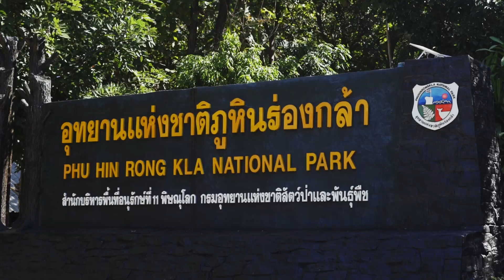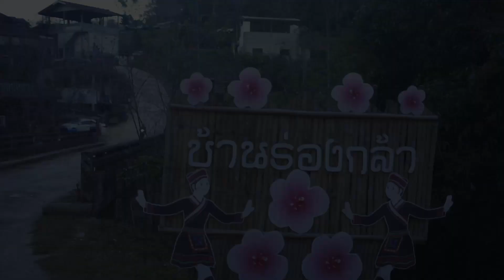อุทยานแห่งชาติภูหินร่องกล้า กางเต็นท์ที่ไร่ลมหนาวบรรยากาศสดชื่นที่หมู่บ้านร่องกล้า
การเดินทางด้วยรถยนต์ส่วนตัวไปนอนเต็นต์1คืนที่่ ไร่ลมหนาว หมู่บ้านร่องกล้า อุทยานแห่งชาติ